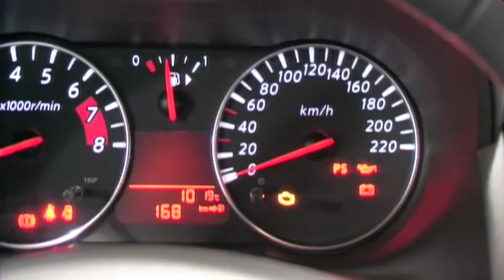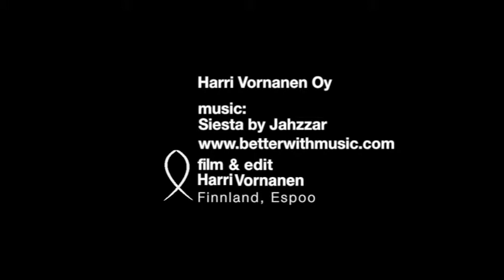Nissan Note 2010 autovimeo.com